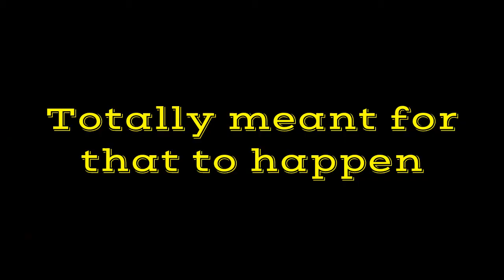I made this video to convince my friends to play a game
So this is a game called Absolver. It's pretty frickin' fun. Hard as hell. I might do a full review of this to get my thoughts out but I just love this game leave me alone.